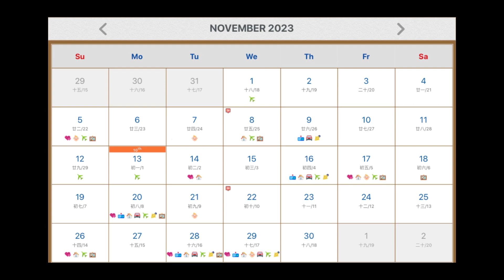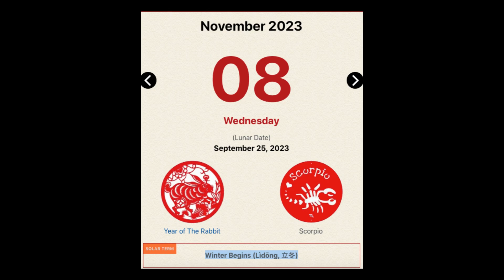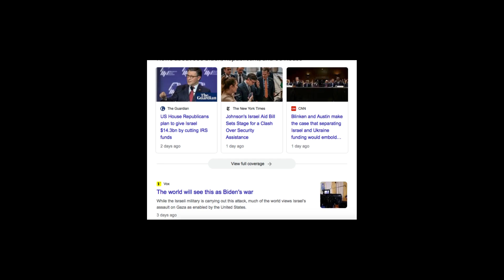Keep Watching & Stay Prayerful